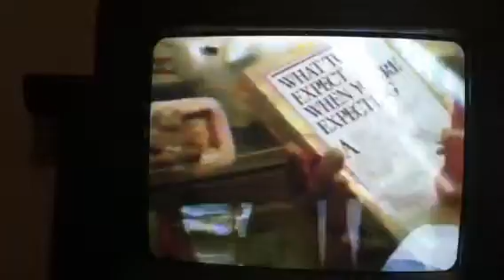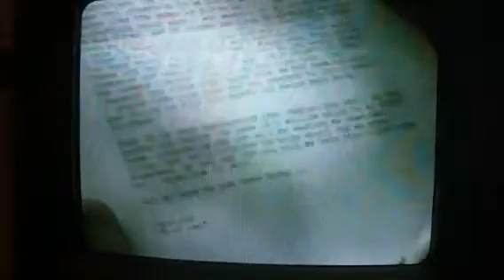Jennifer & Dad follow-up story